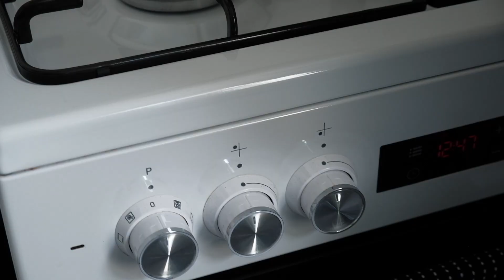3 QUICK AND EASY BREAKFAST IDEAS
hola guys,
long time no see but i'm back with a video for my foodies. have fun and enjoy watching :)